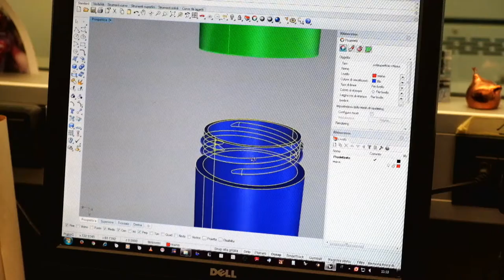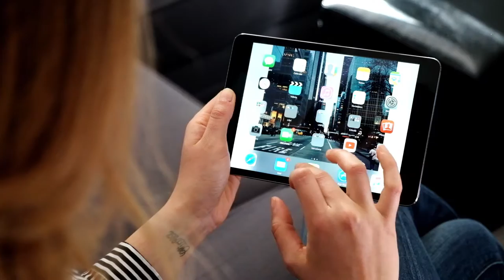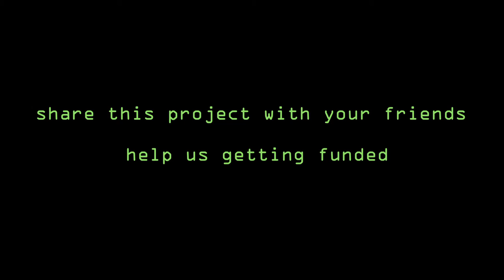2Trash_your new portable ashtray!!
Hi, this is my indiegogo campaign video. 2Trash is a new portable ashtray. It comes in various bright colors and you can carry it everywhere. A secure screw top allows you to put it in your bag, coat or pocket with no worries.
Share the video and help us getting funded!!.
Thanks!!
Bye
2Trash Team